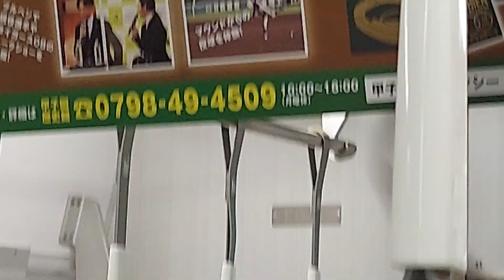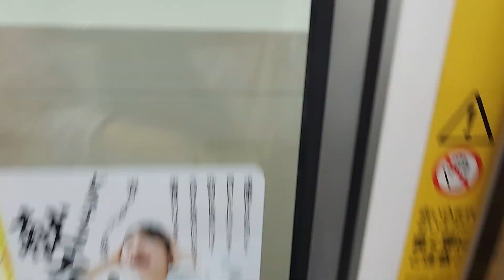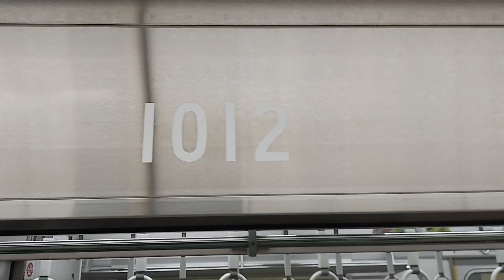2023 10/26 阪神1000系